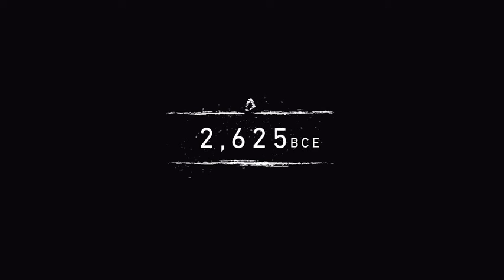Far Cry Primal Ep.1 Im going to get you tiger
We start off a brand new series hope you enjoy